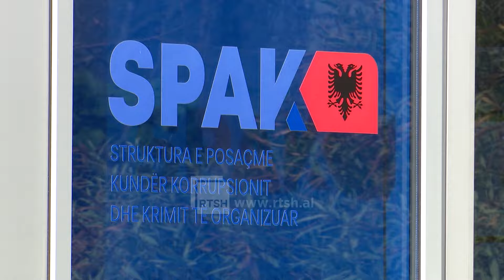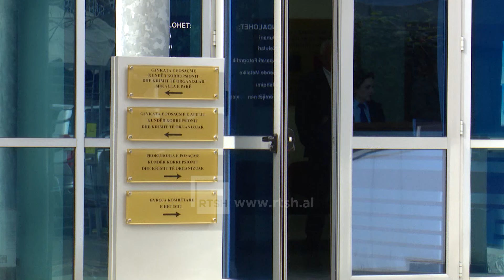Detyronin qytetarët të votonin, SPAK arreston zyrtarë të kadastrës së Tiranës për zgjedhjet e 2019